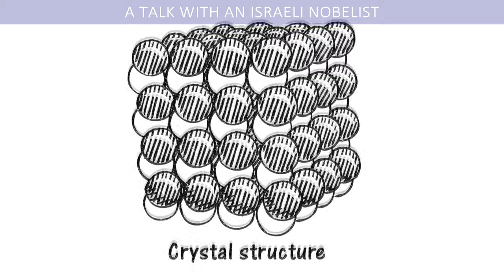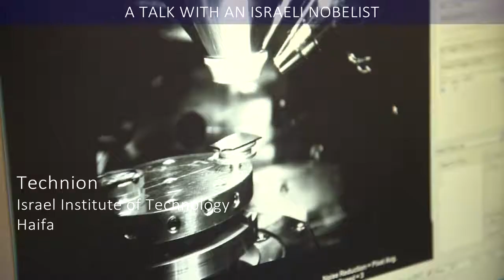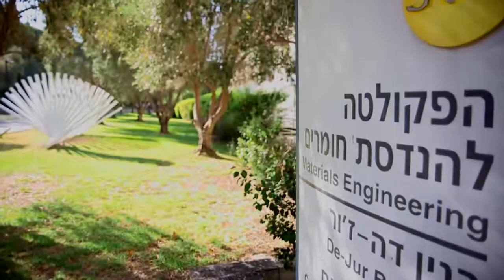Дан Шехтман - израильский Нобелевский лауреат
Обращайте внимание на маленькие детали - и вы тоже можете получить Нобелевскую премию.

Профессор израильского Техниона Дан Шехтман получил Нобелевскую премию по химии за 2011 год за открытие квазикристаллов - упорядоченной апериодической кристаллической структуры. Вначале он подвергся резкой критике за описание феномена, казавшегося невозможным, однако его умение видеть лучше и глубже других привело к потрясающему научному открытию. Профессор Шехтман советует начинающим ученым - «искать то, что кажется невозможным, искать то, чего не может быть».